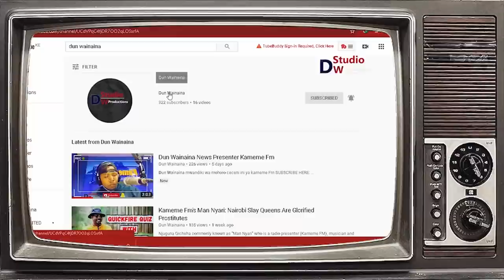Dk wa maria Unveils The Birth of Dirty kikuyu music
Kikuyu benga Legend the late Joseph Kamaru inspired  DK Wa Maria into music, DK later inspired the late John De' Mathew in to kikuyu music industry